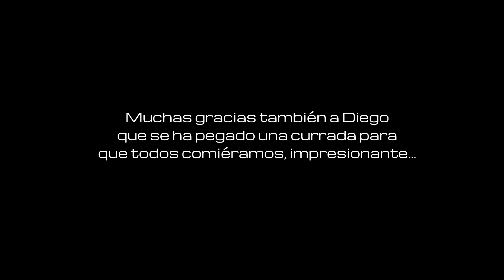Volar por las nubes Polini Thor 250 Biplaza Paramotor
Felicidad y placer VaneFly Paramotor

Aeródromo de Binéfar. Kdd de voladores. Comida, risas, vuelos... Mejor pasa y disfruta :)

Hoy nos reunimos para pasar un gran día entre amigos y apasionados del vuelo. Setas recién cogidas, caracoles, cocido de la mano de Diego, un cocinero dentro y fuera de los fogones 10 estrellas... Un ambiente aunque húmedo muy sano. Pasamos el día con niebla esperando que abriera aunque no fue impedimento para que disfrutáramos de nuestra pasión. Y arriba? encima de la niebla? entre las nubes? ... no se puede explicar!